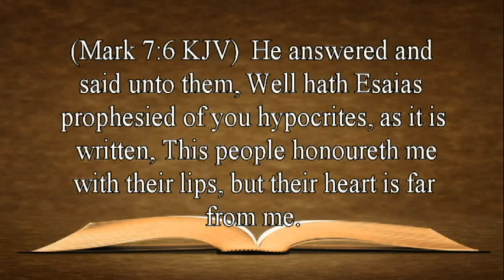7-Does the Christmas celebration really turn our children’s hearts toward God? By David Freeman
Questions you’ve always had about Christmas but were afraid to ask.